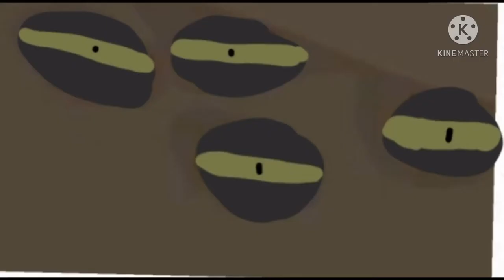SCP 682 vs sheep monsters